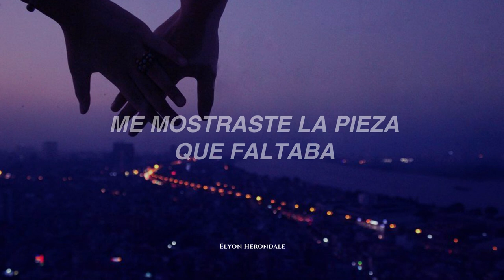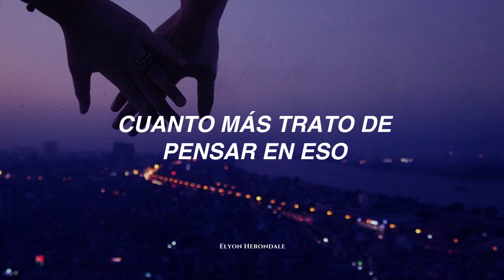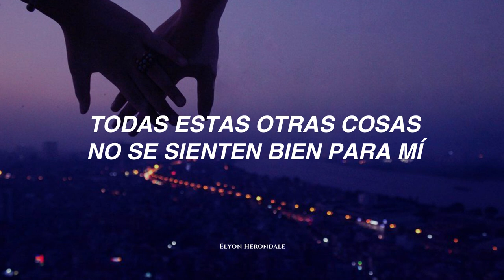Canción para dedicar a esa persona que siempre te apoya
Letra:
I want to let you know
Sometimes I feel so hollow
I’m too afraid to show
That part of me is incomplete
The more I try to think about it
Can’t find another way around it
Ooh I’ve wasted so much time
Chasing every high
The only thing I’ve found
I’d be lost without you
All these other things
Don’t feel right to me
Messing up every line
Wish I had more control but
You fix me up when I feel so broken
You showed me the missing piece
I’ve wasted so much time
Chasing every high
Without you, you oh
Without you, you yeah
Without you, you yeah, yeah

Drew Schueler - Lost Without You (Español)
Drew Schueler - Lost Without You (Sub. Español)
Drew Schueler - Lost Without You (Letra en Español)